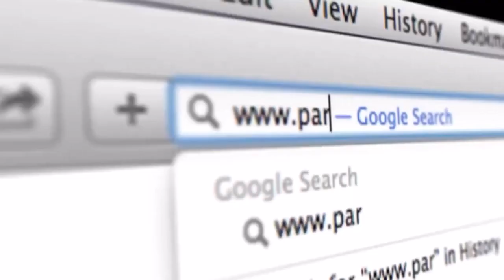This Week on the World Poker Tour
This Week on the WPT with Lynn Gilmartin:
🇺🇸 WPTDeepStacks returns to the United States with an event at The Venetian Resort Las Vegas

Give us love on Instagram